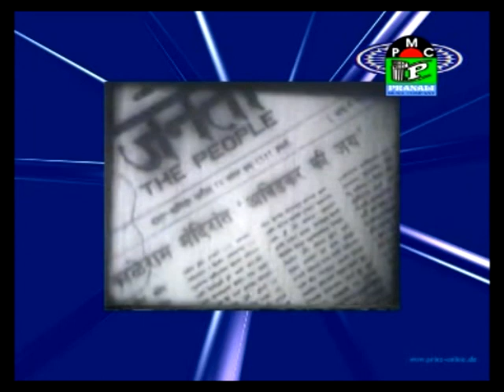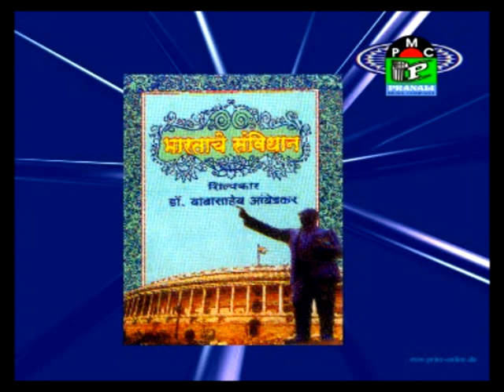KYA KHUB TERA BETA HUA RAMJI.(Dr,Ambedkar Katha from Jaypur,Rajasthan) (Hindi)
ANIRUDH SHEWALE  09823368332